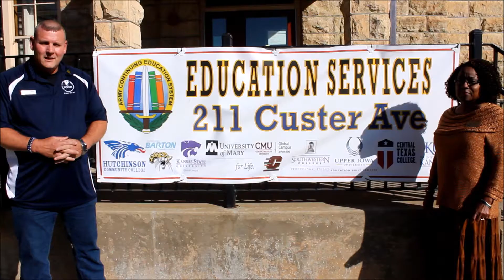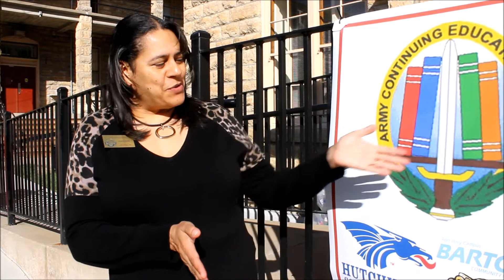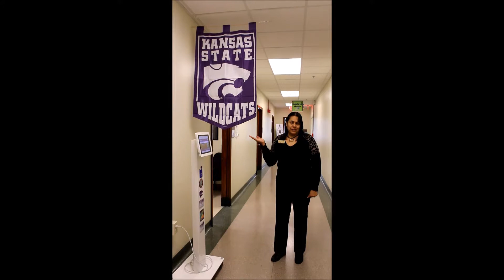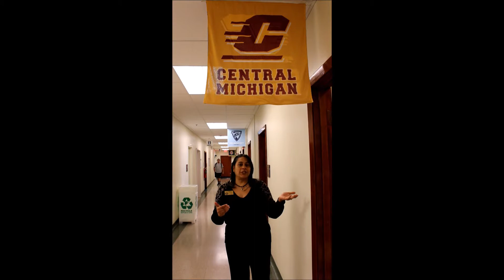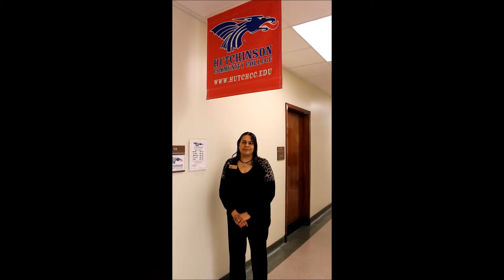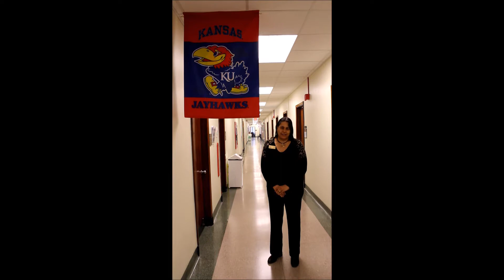Welcome to Fort Riley; Education Services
Live, Train, EDUCATE, Deploy, Come Home To. Today we are all about education for both Soldiers and Spouses on Fort Riley. Due to the length, if there's a specific college you are interested in, here are the times you can see them at:
Barton - 1:18
Kansas State - 12:14
Central Michigan University - 13:18
Upper Iowa University - 13:58
Hutchinson Community College - 15:26
University of Mary - 15:45
Southwestern College - 16:56
Kansas University - 17:17
Central Texas College - 17:43

Filmed by volunteer Mirissa Long.